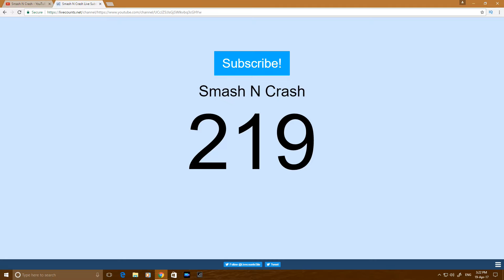200 SUB SPECIAL! Montage Of BeamNG Drive And A Thank you!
***I would just like to say a massive thank-you for 200 subs! It means a lot to me!***]

** This video quality will be better once youtube have processed the video more***

Information About the game:
Beamng drive is a vehicle simulation video game developed and published by Bremen, Germany-based video game developer BeamNG. The game features unique soft-body physics, and was released intoSteam Early Access for Microsoft Windows on 29 May 2015.

I cant list the mods as i have over 180 installed and it would put me over the character limit :( If you would like to know about a mod please comment down below :)

6th Generation Intel® Core™ i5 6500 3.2GHz
Asus GeForce Dual GTX 1060 6GB GDDR5 PCI-E
HyperX Fury Black 8GB (4GB x2)
Microsoft Windows 10 64Bit
Gigabyte H110M-S2H DDR4 Skylake Micro ATX Motherboard

Please Leave your feed back on this video. Many thanks :)

PS: Dont try any of these car "stunts" or you will probably end up killing yourself!